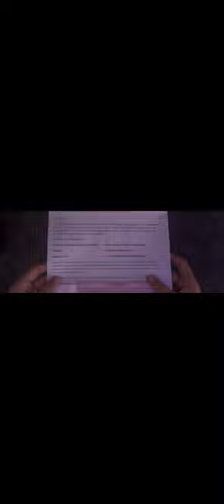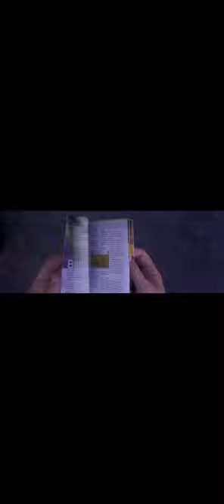Matt Hayes FROGGA telescopic fishing rod and reel combo review!!!! Perfect kids rod??